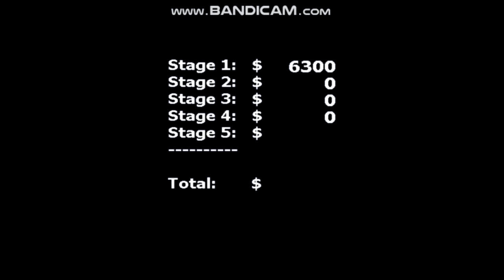LUNAR MINES - Freddy in Space 2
potato laptop moment

Thumbnail made by TMoobel